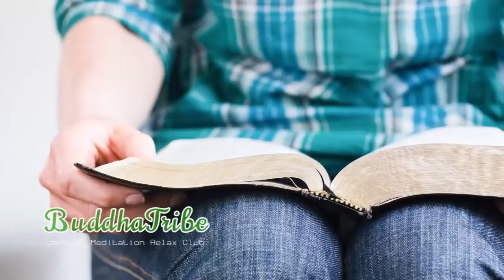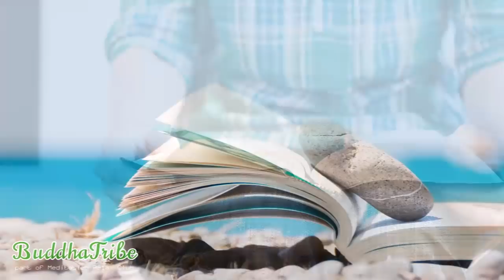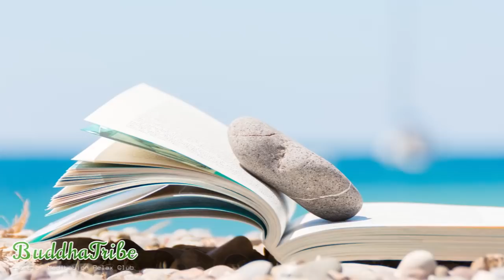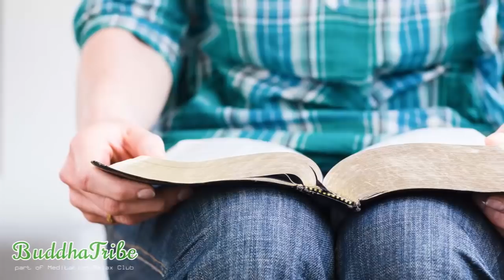Música Relaxante Para Estudar, Ler e Meditar: Musica Para Estudar e Concentrar e Memorizar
Meditação Profunda & Estudo, Atenção Plena, Relaxamento Zen para Estudar.

Se você gosta a musica para relaxar a meditar ou quer algo para dormir muito suave, este é o canal do YouTube para você. Aqui, no Buddha Tribe, há vídeos de música para relaxar, música ambiente tranquila para praticar yoga e pilates, música para o bem-estar livre de estresse e música spa lounge e chillout para festas ou jantares românticos. O que está esperando? Liberte a sua mente e ouça Buddha Tribe!